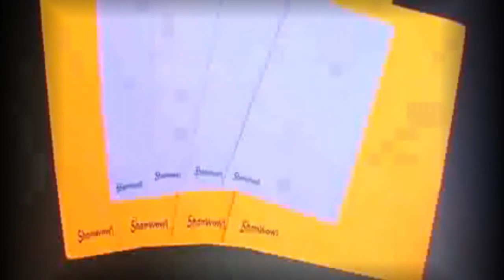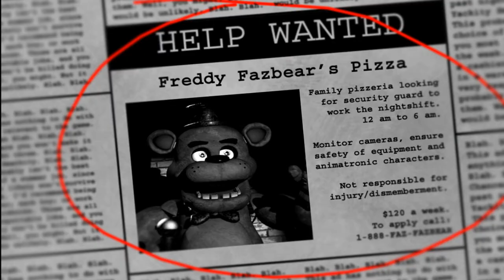The Guard Job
Hello everyone. Come join Bob and Splashaay as they embark on a journey to make some money... By getting a job as a guard at Freddy Fazbear's Pizza! Of course, nothing is ever easy when it comes to making money. The job will come with a cost.

The idea for this video was literally made by putting a bunch of random things on a wheel, spinning it and picking the first three things it lands on to make a video out of. I ended up with the ideas Bob, Splashaay and Five Nights at Freddys. And thus, The Guard Job was born.